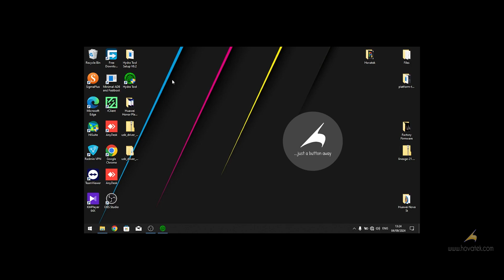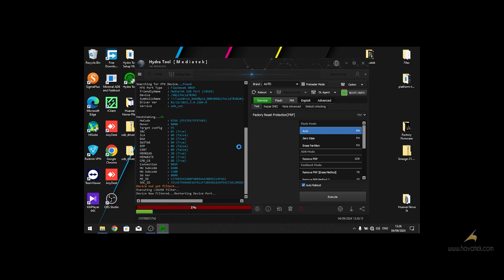How to use Hydra tool to bypass FRP on Mediatek